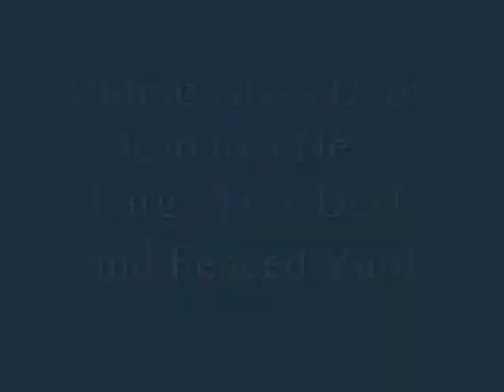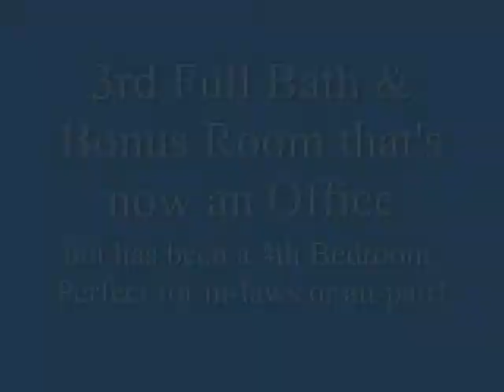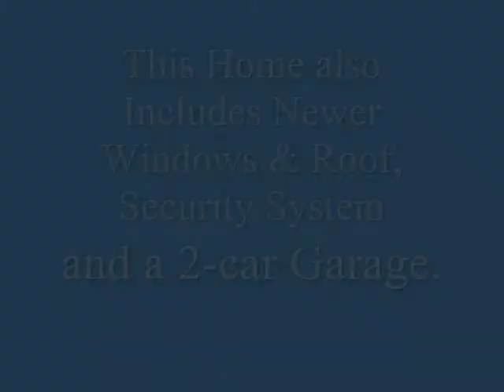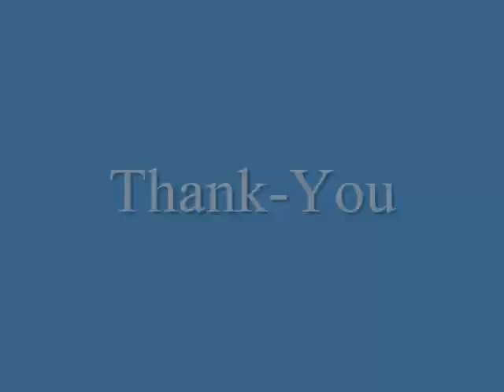Covered Bridge Video.wmv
GREAT NEW LOW PRICE!! An attractive, Split-level, w/an Open Floor Plan, this home is located in one of Cherry Hill's Most Desireable Neighborhoods, Barclay Farm! The Wyndmoor model features a lower level w/Separate Entrance & huge Family Rm, 3rd Full Bth & 4th Bdrm, that's now used as an Office but was a 4th Bdrm. Perfect for in-laws or au-pair! There is a Spacious LR that offers a gas FP, vaulted ceiling & an adjoining Dining area perfect for entertaining. The Updated Kitchen gives you a delightful Tuscany look w/faux painting, New Ceramic tile counters, backsplash & flring. Look around so you can appreciate all this home has to offer! New Light Fixtures, Gleaming Hardwd Flrs, Plush Carpeted Bedrms, Newer Windows & Roof, Sec Sys & 2-car Garage. LR Sliding Glass Drs lead to a New Large Trex Deck & Fenced Yd. Upstairs, you have 3 good-sized Bedrms & Closets & 2 more Full, Remodeled Bathrms. All this and in a great location, only two blocks to Rt 70. Where you'll find it most convenient for dining and shopping.

CENTURY21 ALLIANCE, Realtor
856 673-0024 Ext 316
ASK FOR CANDACE..